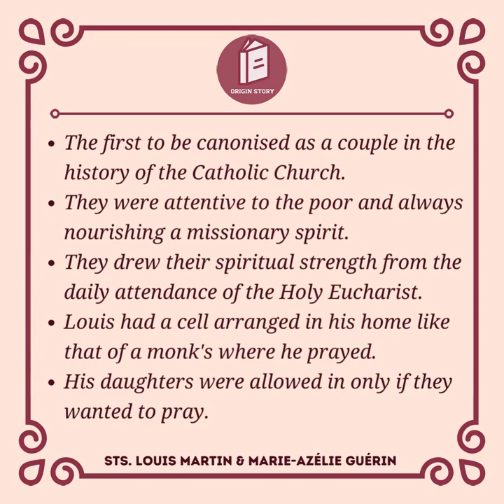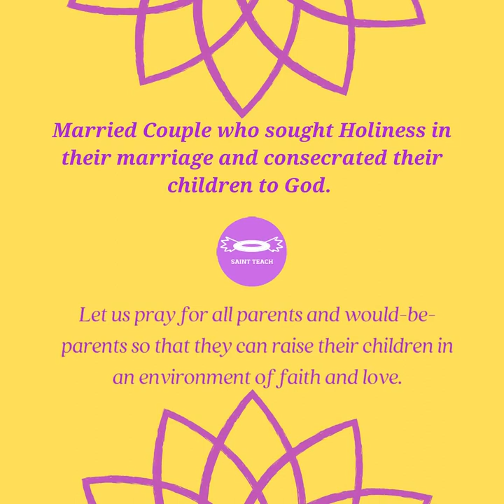12July2021 Sts. Louis Martin and Marie-Azélie Guérin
Sts. Louis Martin and Marie-Azélie Guérin - Married Couple, Laypersons, Saints. Happy Feast!!! ChurchSeries SaintoftheDay Journeywiththesaints JesusYouthDelhi JulySaints AJCreates.